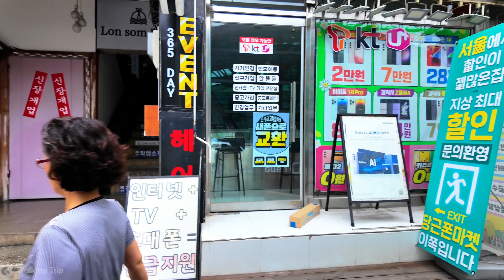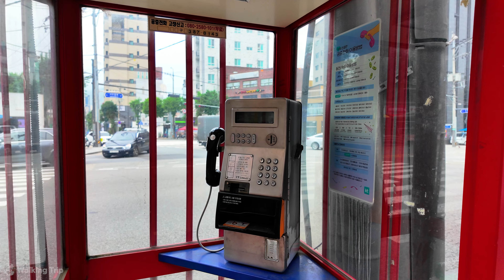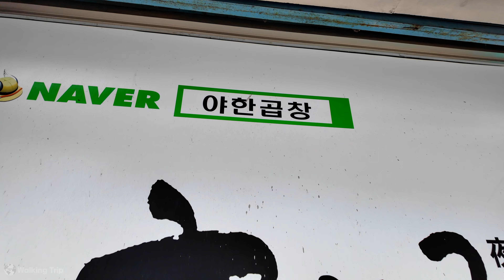Yeokchon-dong Street •[4k] Seoul, Korea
📆August 2024  ⏰AM 9:00  🌡️24℃☁️☁️☁️